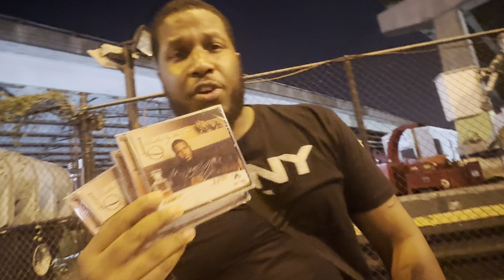L.O. Passing Out CDs at the French Montana Concert in Philly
Behind the Scenes of L.O. grinding; passing out his CDs at the French Montana concert in Philadelphia on Aug. 25, 2024.